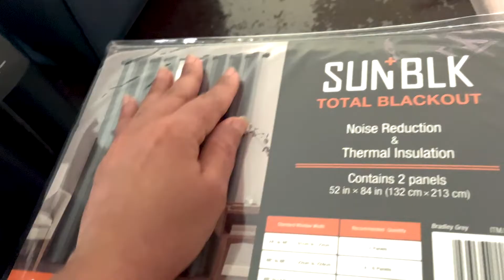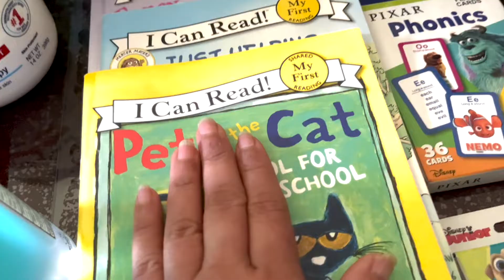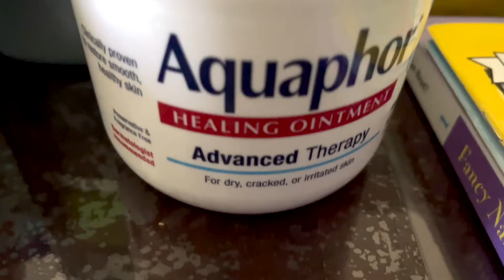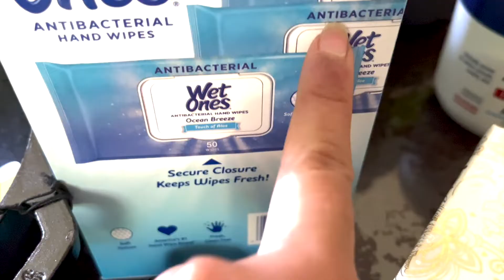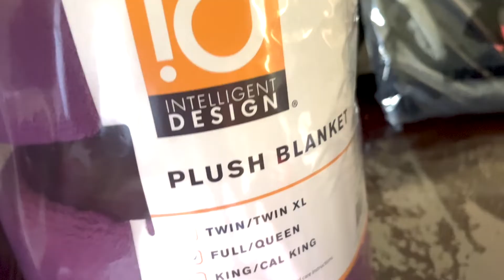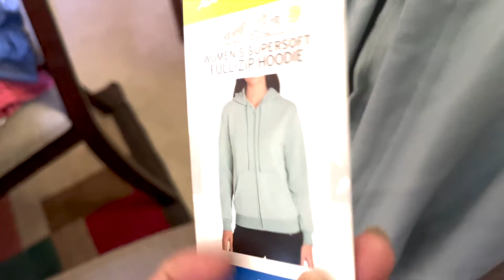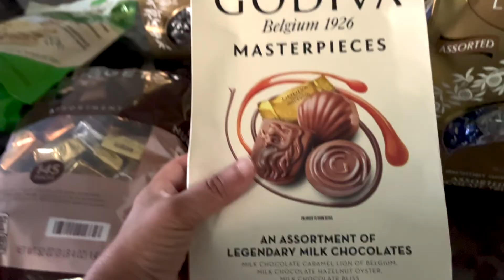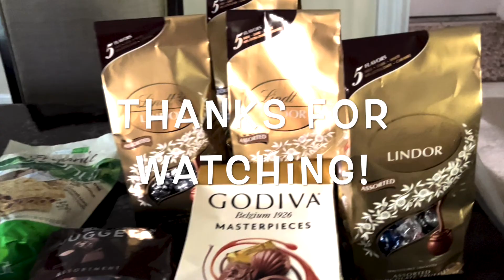இந்தியாவிற்கு நான் எடுத்து செல்லும் பரிசு பொருள்கள்|Gifts From USA to India|USA Tamil VLOG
In this video I have shared the gifts I bought for my family and friends.